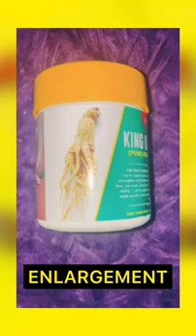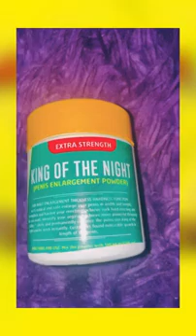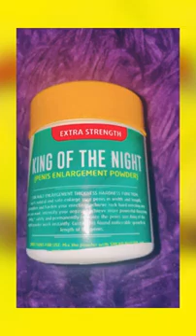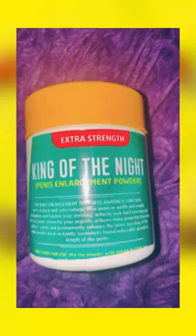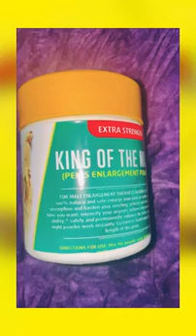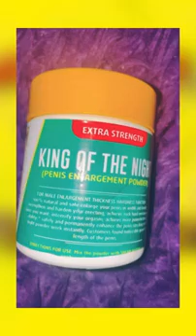ENLARGEMENT PLANT. 7 DAYS RESULTS